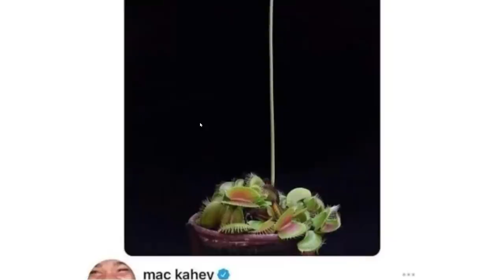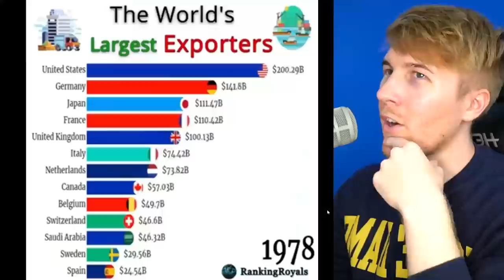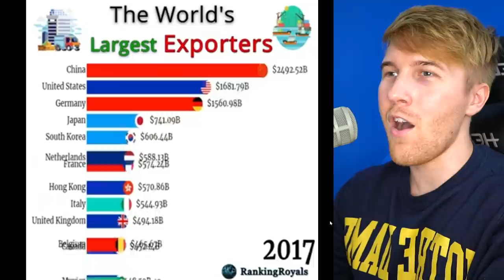World's Biggest Exporters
r/interestingaf and r/damnthatsinteresting

Aaron Franke
Abolish Wyoming 2021
AlfonzoM6
AryanAfterHours
Barnsky W
BringBackPolandball
Dalton D
Drew's Argentinan Grandpa
Drewsasussybakachangemymind
Elijah senpai
Full Send Nic
Hawkz Hawkz
I'm_boutta_nut
LuxembourgLover
McBlorf
MineBrothers999xtube
Multipler Sign
Papi Druwu
Patrick C
Peter T
Popcorn 2008
Ryan N
Stormtrooper501
Andrew L
Astrakonix
ClBlr
luxembourghater
Joe Dubya
OhYesGuy
RageCake
TannerOfNazareth